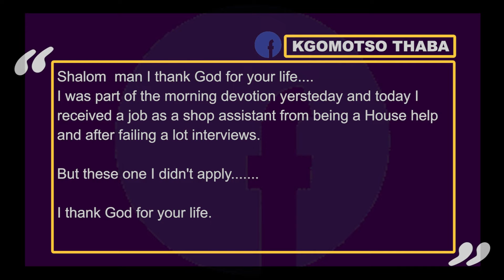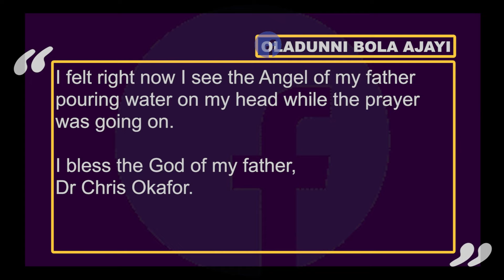DELIVERED FROM THE SPIRIT OF DEATH BY THE POWER OF JEHOVAH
Distance is not a barrier in the realm of the spirit, if you want to be a partaker of these miracles,  connect and follow us on:

You are next in line !